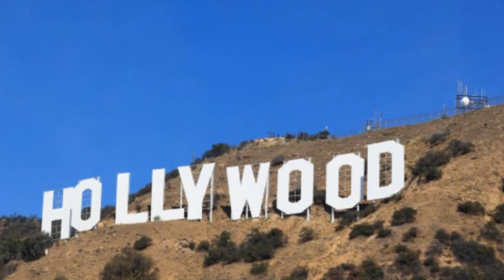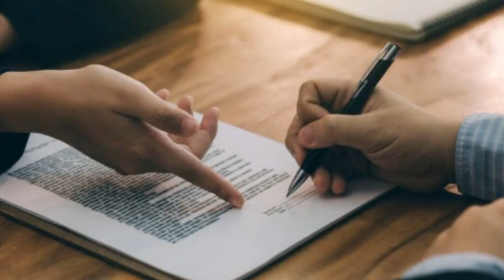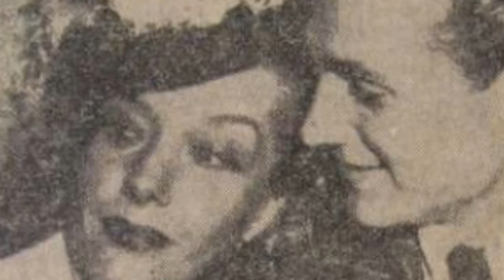ASÍ VIVIO LUPE VELEZ'' LA PRIMERA ACTRIZ FAMOSA LATINA Y SU TRISTE FINA MURIO ALOS 36 AÑOS''